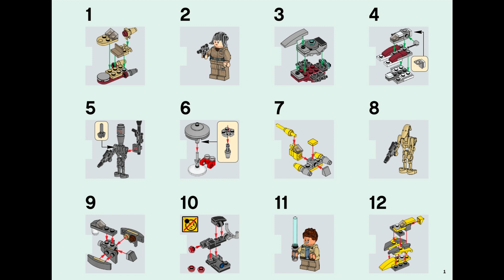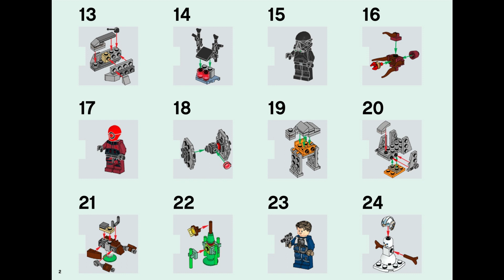75213 Instrucciones para el Calendario de Adviento LEGO Star Wars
75213 Instrucciones para el Calendario de Adviento LEGO Star Wars